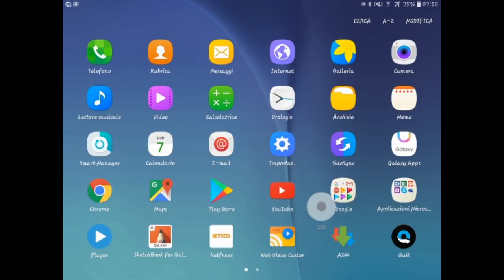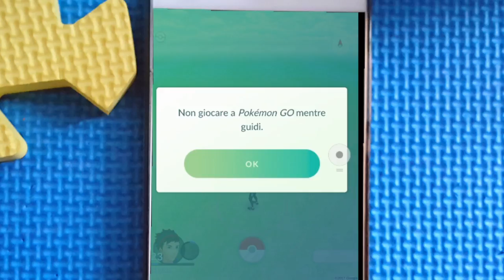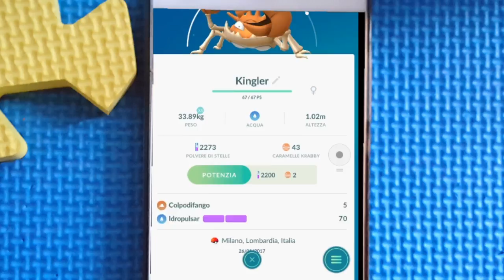Tutorial:Come spostarsi sulla mappa su Pokemon go trucco funzionante ad agosto 2017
Per tutti i giocatori di pokemon go che hanno poco tempo per girare o sono impossibilitati a muoversi.
È molto importante che lo smartphone non sia aggiornato con la patch di Maggio 2017.
Il programma del joystick lo trovi qui